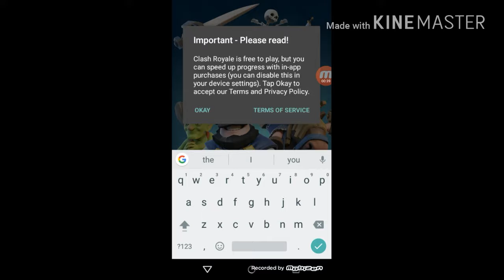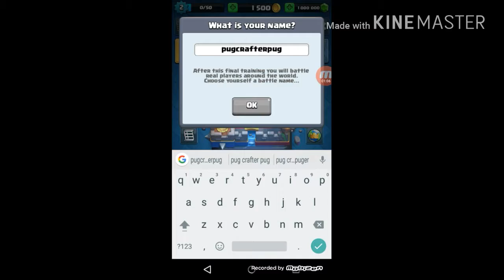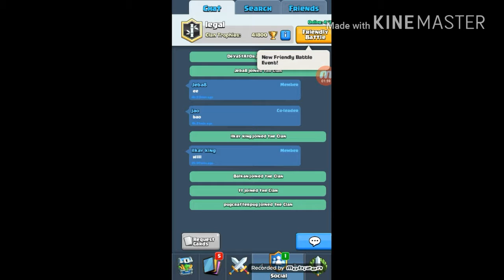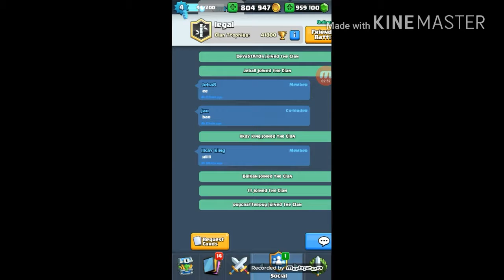Clash Royale privite sever